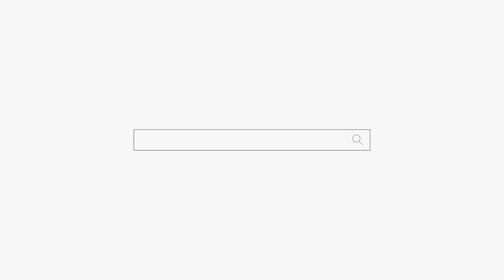안 죽긴 멀 안 죽어! 내 말 맞잖아! 용군TV 매화도령 (천안점집 평택점집 안성점집 유명한점집 용한점집)